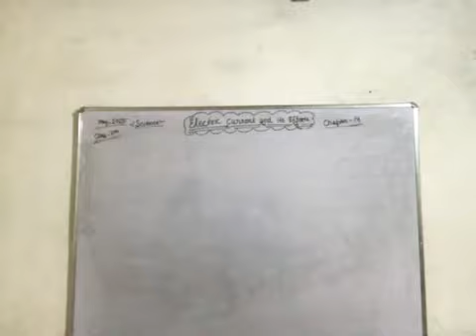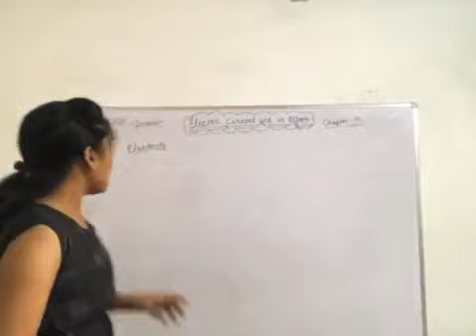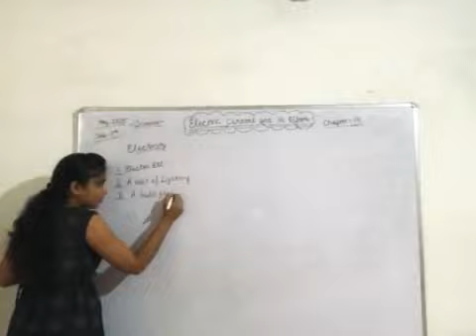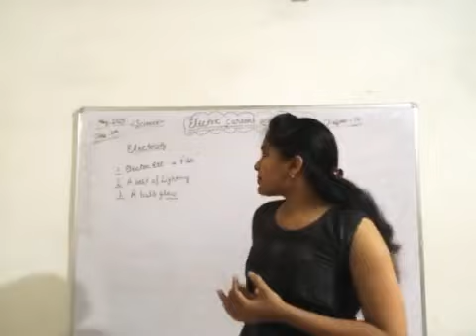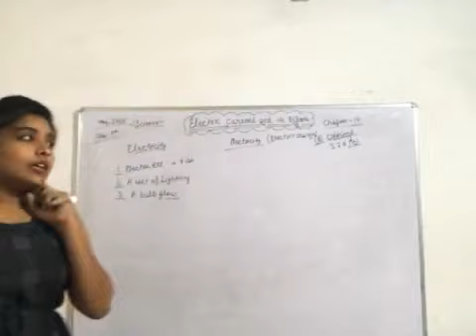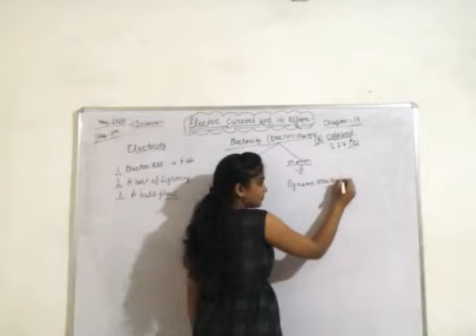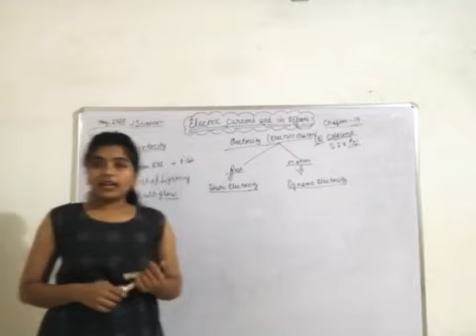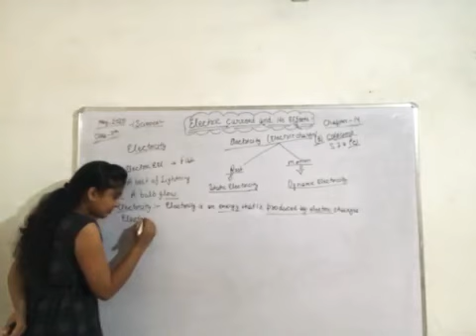Class -7th (chapter-14 ) Electric current and it’s effects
Introduction of electricity